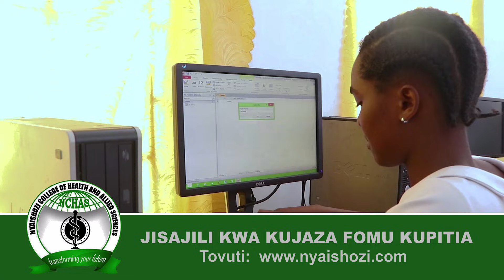KIMEUMANA! ESTER MATIKO AMBANA WAZIRI MKUU, NAIBU SPIKA AINGILIA KATI...